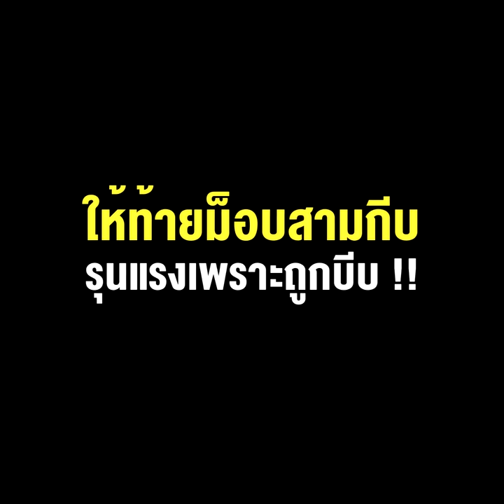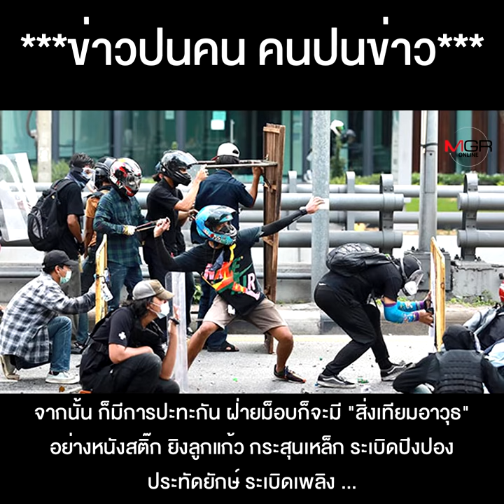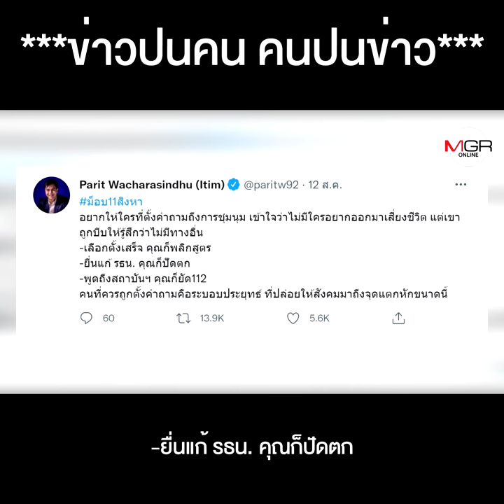“ไอติม” ตรรกะวิบัติหรือเปล่า ? ให้ท้ายม็อบสามกีบ รุนแรงเพราะถูกบีบ !!